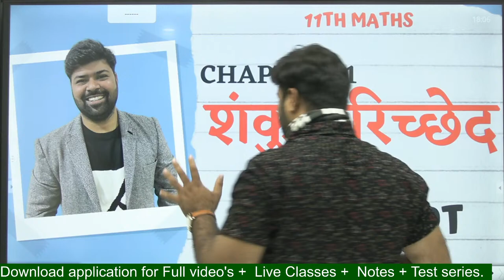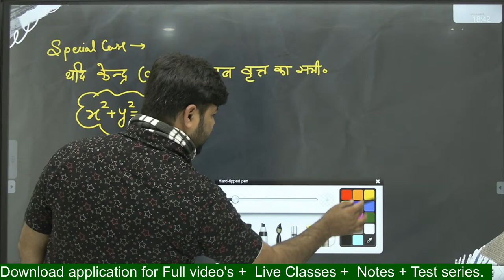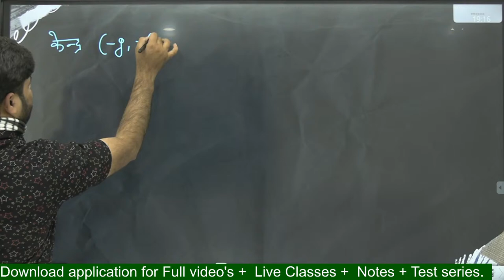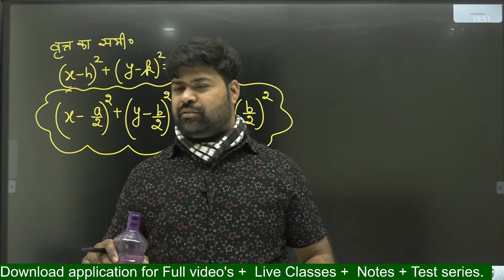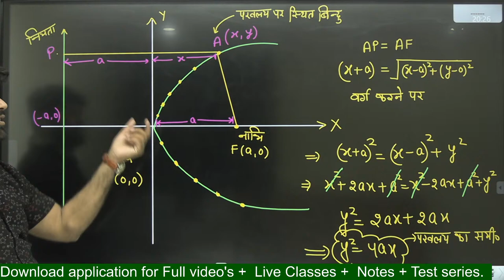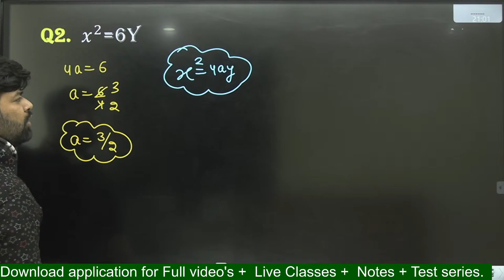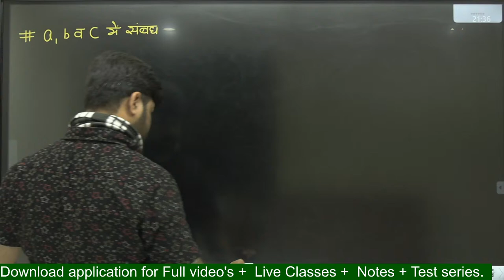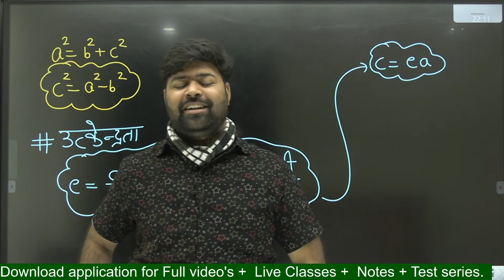11th Maths | Ch 11 | Full Chapter शंकु परिच्छेद | conic section in one shot - IIT-JEE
11th Maths
Topic :- शंकु परिच्छेद | conic section

✅Target :- IITJEE  & 100/100 in Boards

✅शंकु परिच्छेद | conic section  - 11th Maths IITJEE👇🏻

📢Lecture Notes , Practice Sheets ( Topic Related Questions) ,  Test Series , Exclusive Classes  के लिए install  कीजिए  हमारी application और आज ही BATCH  Join  कीजिए।

🖊 IITJEE Level Classes

🖊 TEST SERIES

🖊 LIVE CLASSES

🖊 PERSONAL ASSIGNEMENTS

👉🏻 Course को इस तरह से Design  किया गया है की आप IIT-JEE   LEVEL के प्रश्न हल कर सकेंगे।

1. यहाँ Notes ashish sir द्वारा Class 11th PHYSICS , CHEMISTRY & MATHEMATICS  हिंदी माध्यम के लिए तैयार किए गये है। Handwritten colour नोट्स है जिसका sample आप देख सकते है । यह नोट्स आपको आने वाले Board exam में topper बनाने योग्य है।

2.आपको इस course  में YouTube की सभी Classes के Videos भी मिलेंगे वो भी बिना advertisement  के । Exclusive  Live  Classes  भी ली जाती हैं। Course  purchase करने के बाद Videos को application  में download करके रखने की सुविधा भी मिलेगी।इस course  में आपको Smart Board  पर जो भी पढ़ाया गया है उसकी pdf  भी मिलेगी जिससे आपको क्लास से link करने में आसानी होगी।

3. इन नोट्स में part 1एवं part 2 दोनो के प्रत्येक चैप्टर के IMPORTANT Topic Cover किए गए है।

4. यह नोट्स की language एकदम सरल रखी गयी है ताकि हर एक बच्चा इसको पढ़ते ही एकदम याद कर सके । Notes Colour और Handwritten है और बहुत सुंदर बनाये गए है।

5. यहाँ आपको Notes  एवं Videos का sample  भी दिया गया है।

6.  join  करके अगर आप हमारे साथ मेहनत करेंगे तो 100/100  लाने योग्य हो जाएँगे। देर न करे आज ही purchase करके पढ़ाई शुरू कर दीजिए।मेरे 11 year के अनुभव से बने विडीओ और नोट्स आपको top  बना सकते है।

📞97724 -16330